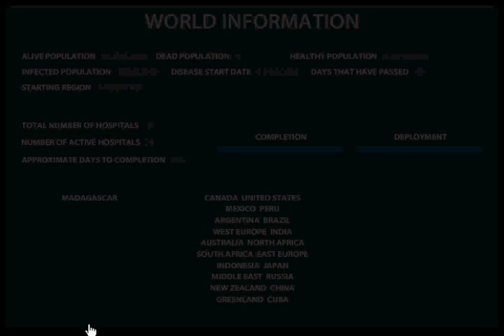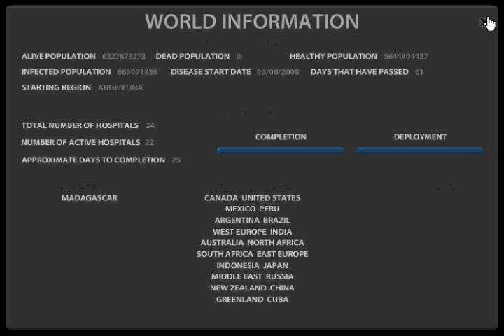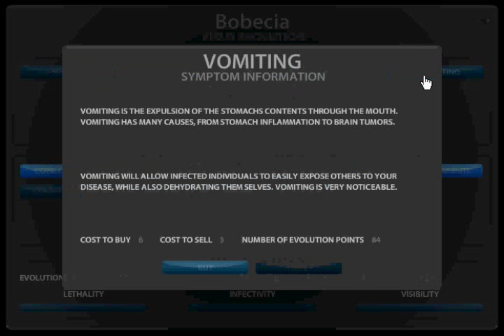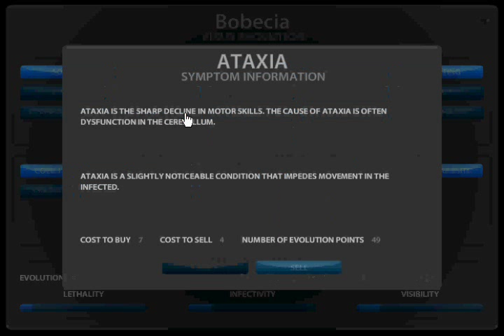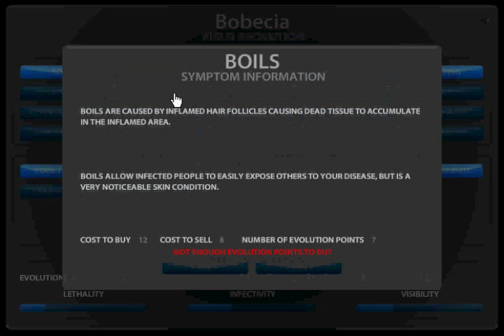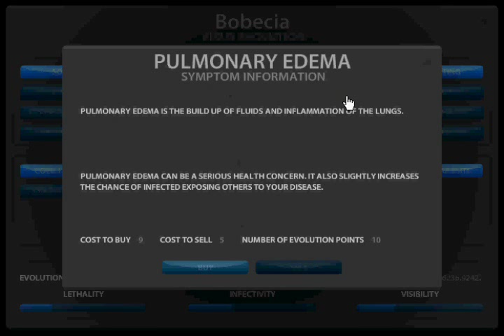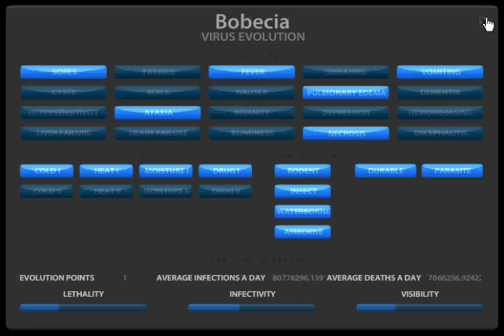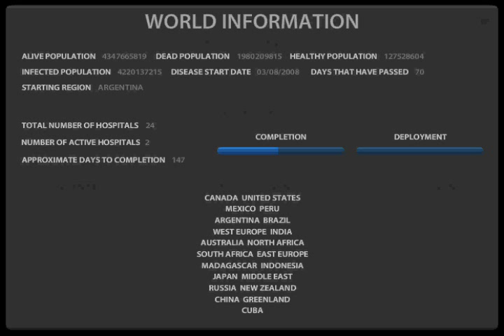Let's Play Pandemic 2 Part 2-Pulling the Trigger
After agonizing about whether to wait for Madagascar to get infected, we finally start killing people.